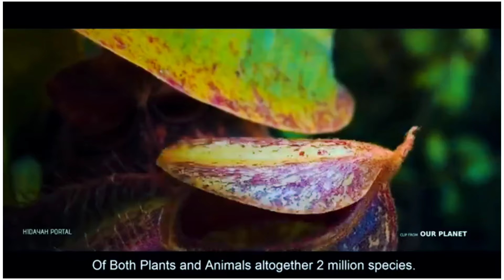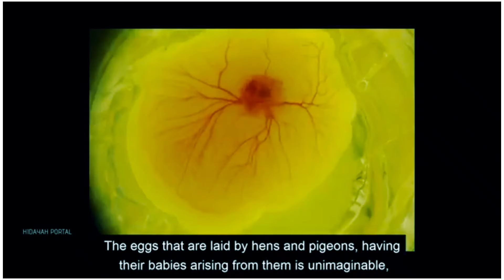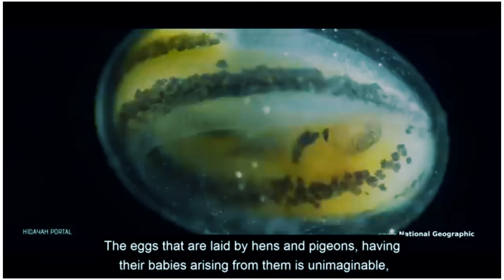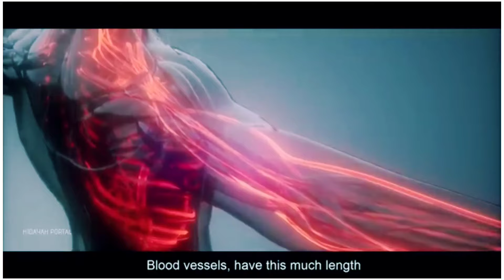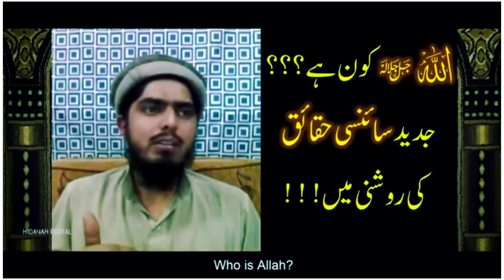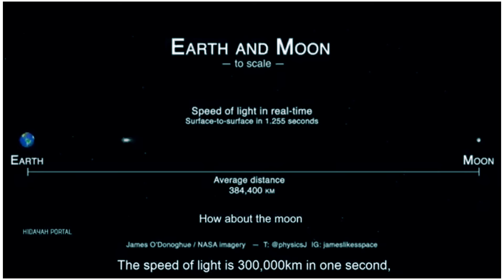सृष्टि से रचयिता ✅[अल्लाह]✅ From CREATION Το CREATOR [ALLAH] / Engineer Muhammad Ali Mirza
From CREATION Το CREATOR [ALLAH] - Engineer Muhammad Ali Mirza Allah ka taruf kuch is taraih se jabardast lecture engineer Mohammed Ali Mirza shahab ka._ Islamic video _